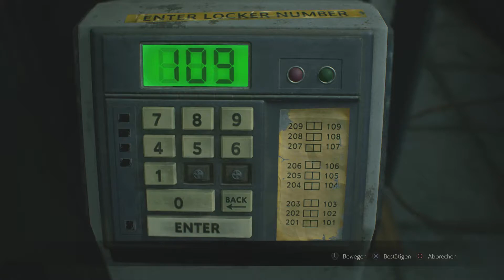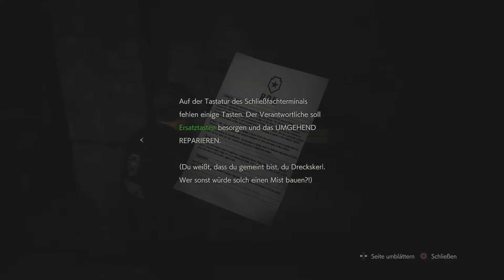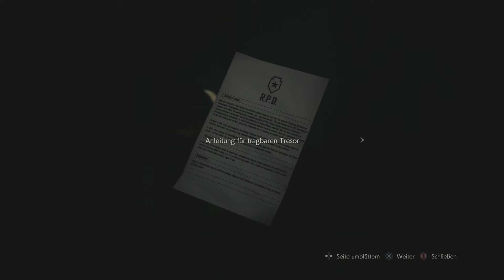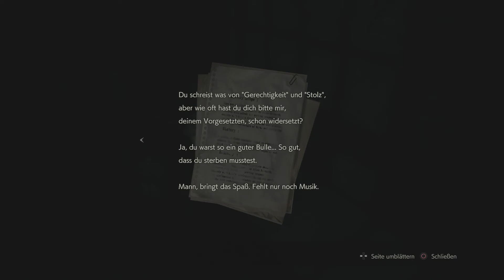Resident Evil 2 German Lets Play #2 Die Station Der Toten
Der erste Tag eines Nachwuchspolizisten und eine Studentin dir ihrem Verschwundenen Bruder sucht.
Auf nach Raccoon City Home of Umbrella